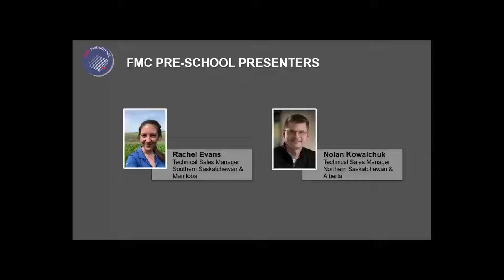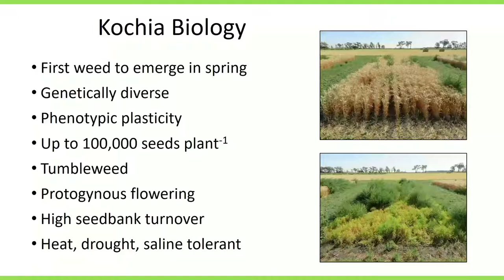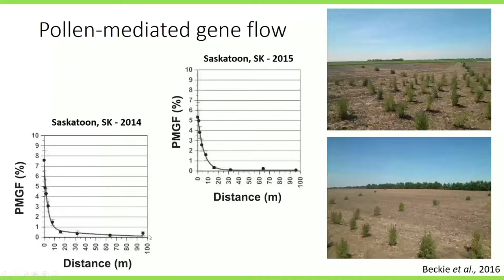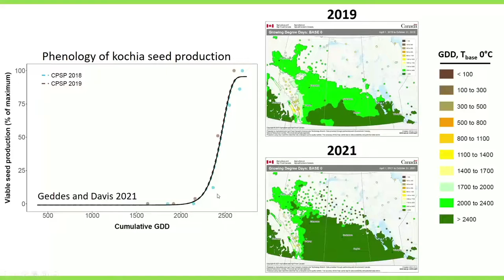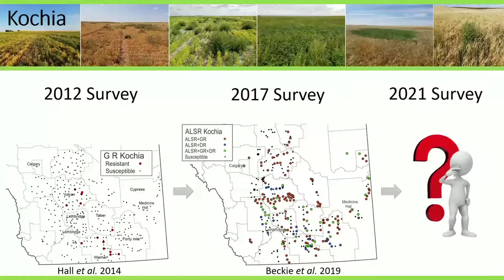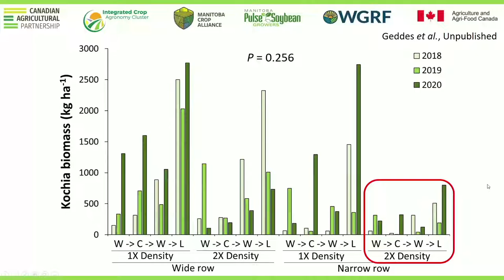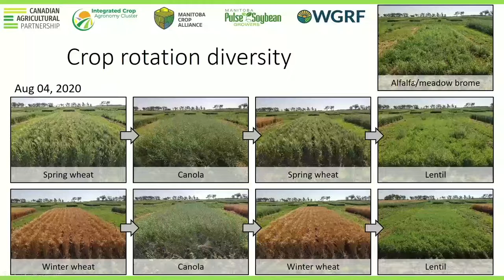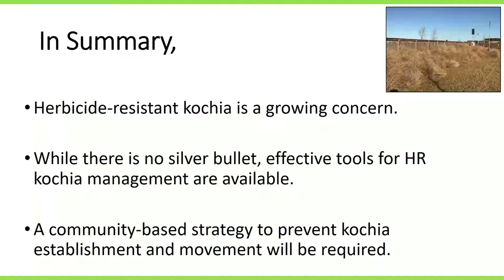FMC Pre-school - Let’s Talk Kochia with Dr. Charles Geddes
Kochia can grow in temperatures where crops can’t. Its resistance to glyphosate is increasing at an alarmingly exponential rate, with the ability to spread it over a kilometre long after it is dead and spreading quickly across the prairies.

So, how do you deal with it?
Dr. Charles Geddes (Ph.D., P.Ag.) knows Kochia. For years he has led research on this weed, collaborated on projects and done a lot reading on the subject through his work with Agriculture and Agri-Food Canada in Lethbridge, Alberta.

In this FMC Preschool webinar, Geddes talks about strategic management practices that can help you get the upper hand on this noxious weed.